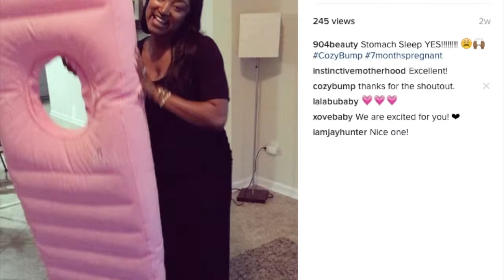Cozy Bump Dance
This mom was so excited about getting her Cozy Bump she had to dance.